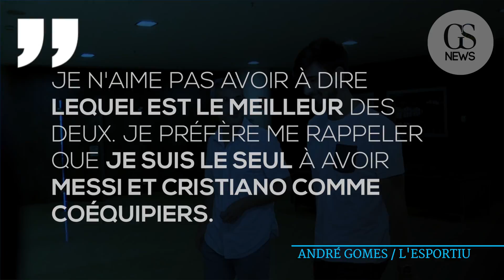53427 andregomes FR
53427 andregomes FR